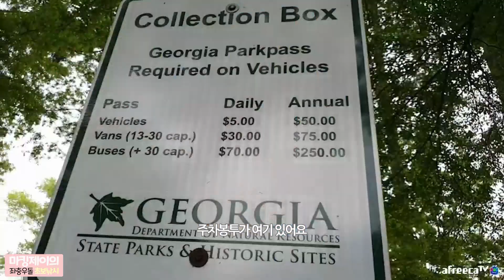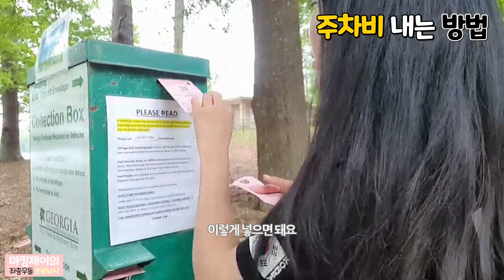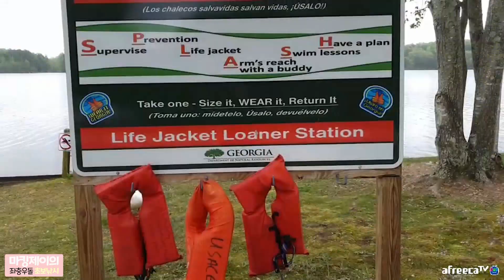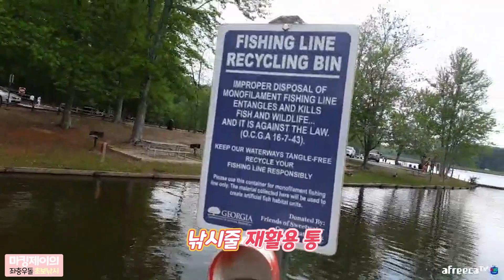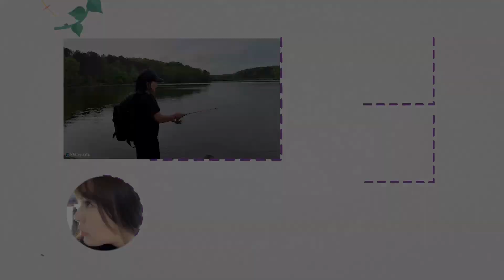여자 혼자 낚시하니 이런 일도 생기네요 | 미국 조지아 주 초보 낚시 이야기 1 Fishing at Sweet Water Creek State Park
영화 헝거게임 3: 모킹제이 촬영지인 Sweetwater Creek State Park 안에 낚시할 수 있는 큰 호수가 있습니다. 이번 영상에서는 제가 직접 베스 낚시채비도 해보고 캐스팅도 혼자 해 봤어요. 낚시 도중에 동네 주민과 이야기도 하면서 낚시도 배워보고. 아프리카tv 라이브 방송하면서 시청자들과 재미있는 시간도 보냈습니다.

혼자서 라이브 방송 시청자들의 채팅창을 보고 배우는 낚시여서 많이 답답해 보이시겠지만 귀엽게 봐주세요 ^^;; 전문 낚시 유튜버가 아니라서,,, 그저 취미로 시간 짬 날 때마다 라이브 방송 켜서 시청자들을 통해서 배우는 낚시라서 고구마 방송입니다  ㅎㅎ

채널 가입해주신
London Park님, 박수훈님, ROK marine604님, 천랑성님, 도여니님, 장준영님, 0o우정이o0님
응원 감사합니다~!!! ♥.♥